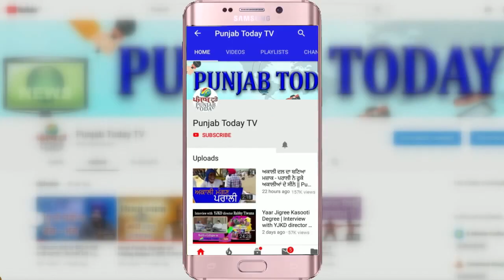सुप्रीम कोर्ट के 'मन की बात', किसानों को क्यों नहीं आई रास? Yogendra Yadav | Farmer | Godi Media